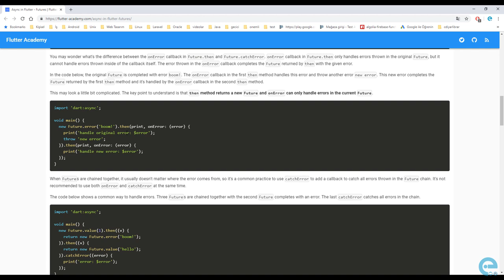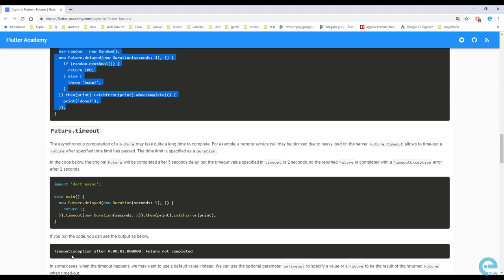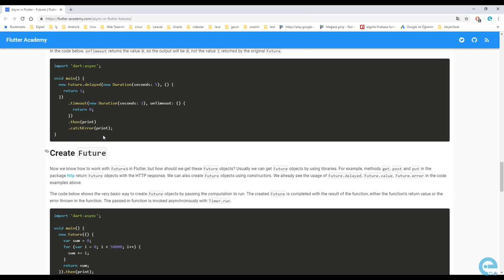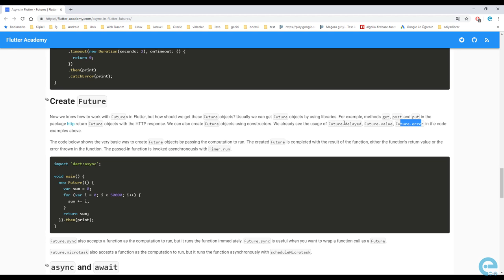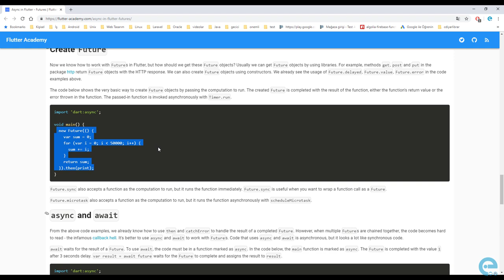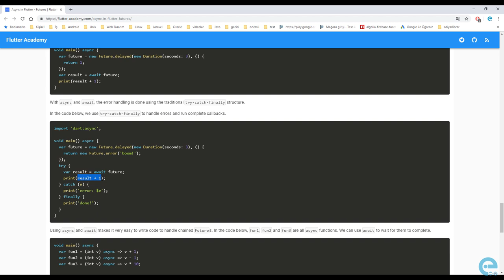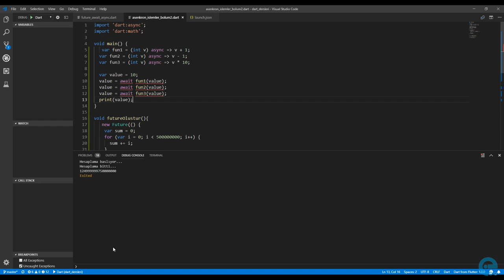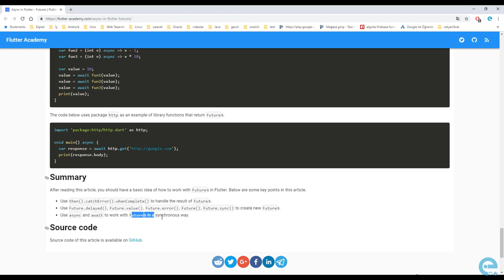43 Döküman Üzerinden Async Kavramı Bölüm 2 | Sıfırdan Flutter ile Android ve Ios Apps Development